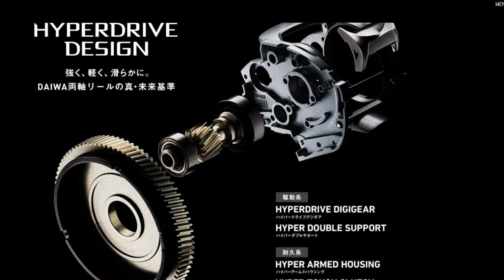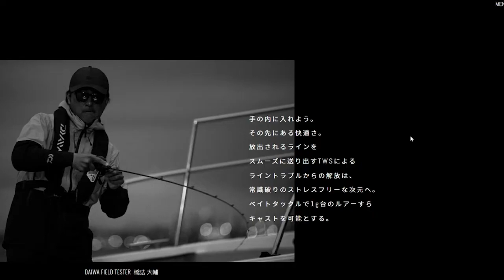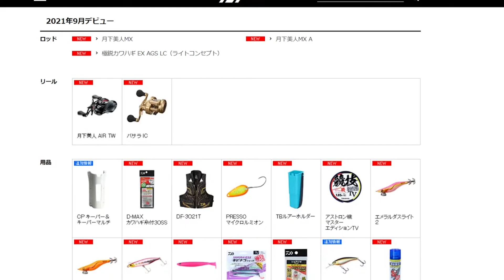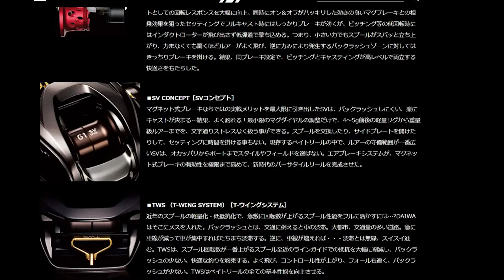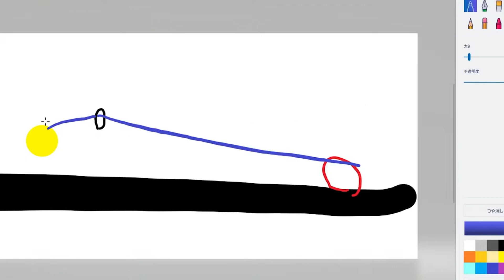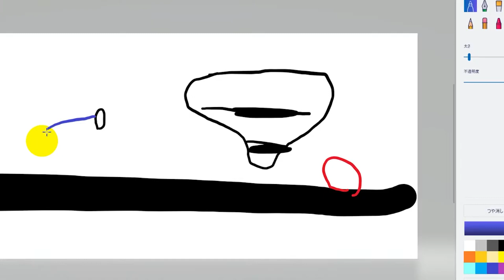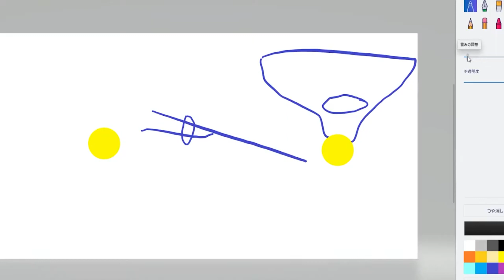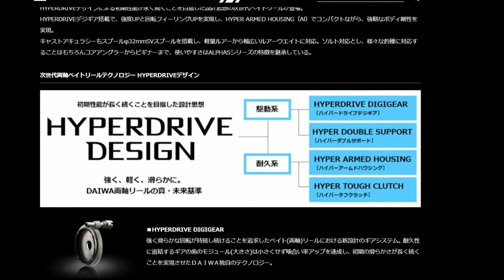ベイトリールの糸巻き量の話 (無編集版)【生配信切り抜き】【2021年9月18日】